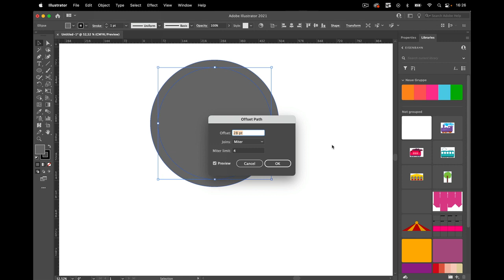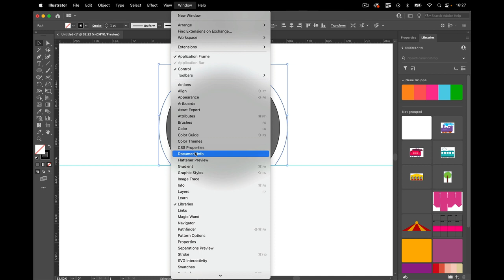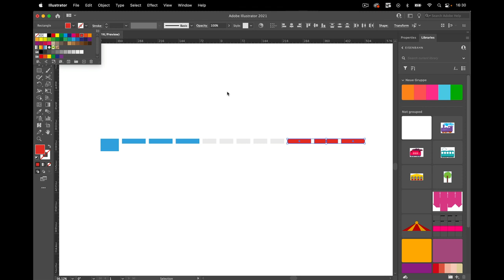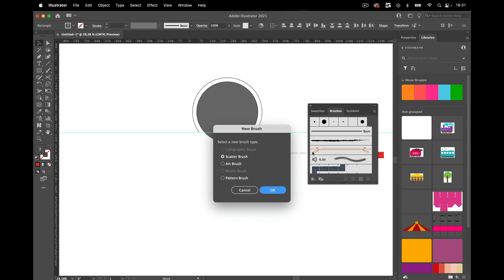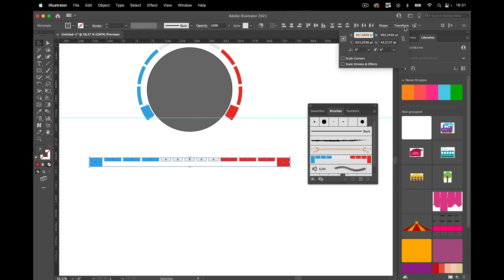Quick tip: Create circle scales in Illustrator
Circular scales are often asked for by people making automotive models. Here's how to get them with Illustrator.